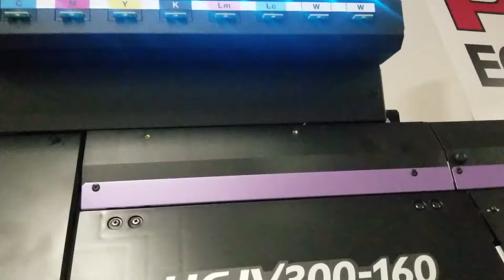Mimaki fast cure ucjv 300 instant product delivery.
PDS Equipment showing the Mimaki fast cure UCJV 300 LED UV Printer.  Deliver your jobs faster than your compeitiors.